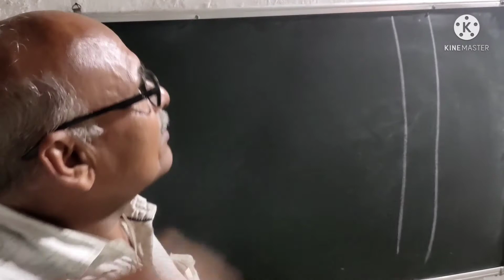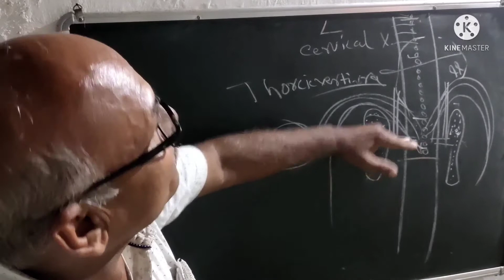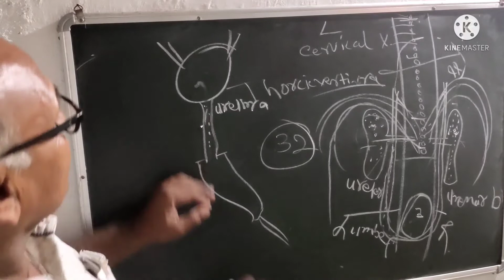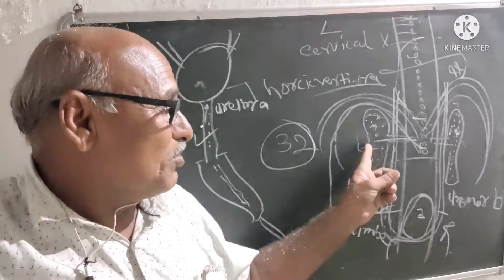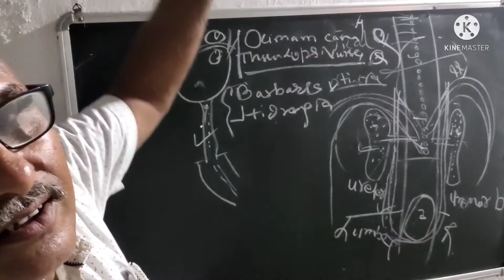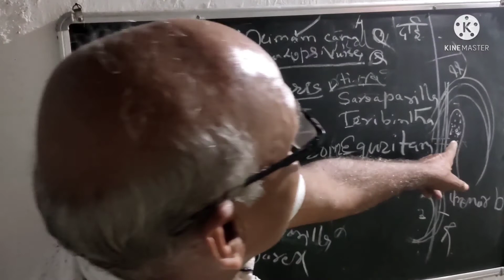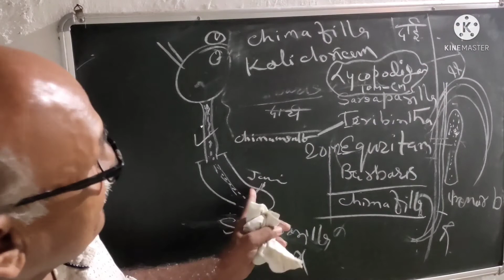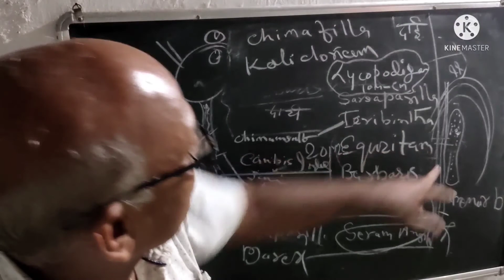किडनी स्टोन # kidni Stone